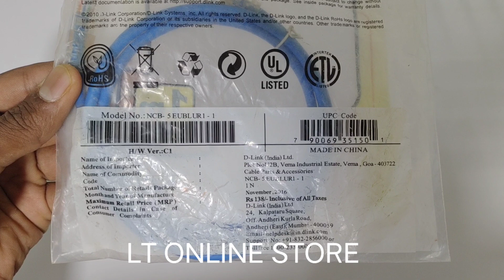D-Link 1mtr Cat-5 Patch Cord Cable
Specification -

Brand - D-Link
Insulation Material: HD-PE
Heat-resistant: 75º C minimum
RJ-45 8P for Transparence color
Gold plated: 30U”
Contact blade: Phosphor Bronze
Temperature range: -20 ~ 80oC
Dielectric withstanding voltage: 500V AC
Insulation resistance: 35M Ohm (max.)
Durability: 750 matching cycles
Cable-to-plug tensile strength: 20lbs (89N) (min.)